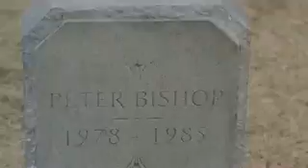Fringe - New Promo